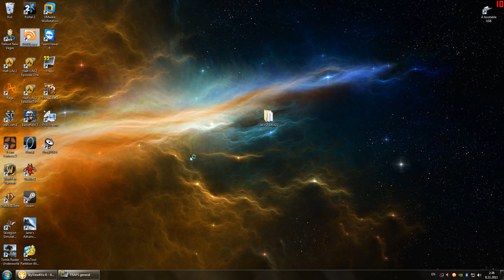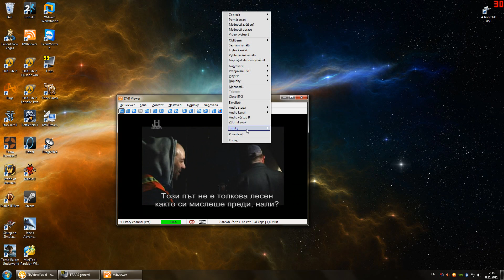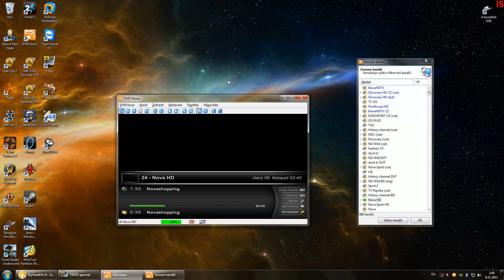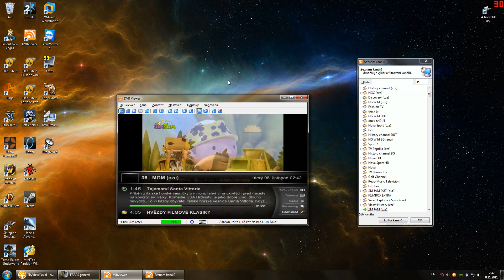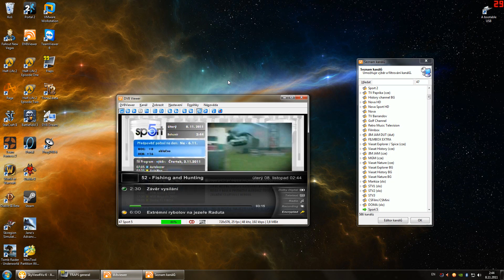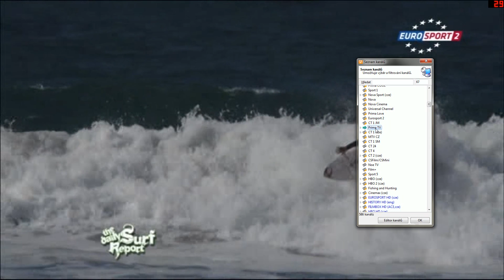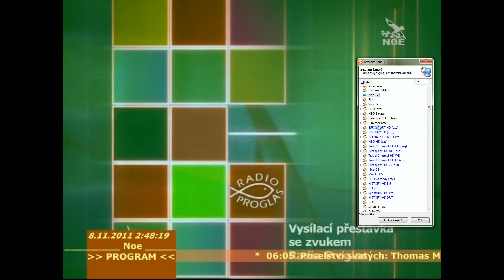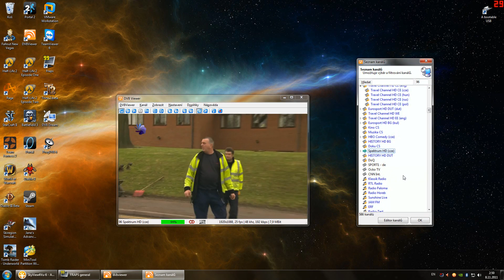Technisat SkyStar HD2 test DVBVIEWER / CZ / 1080p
Windows 7 x64 SP1, Platforma Skylink (karta Irdeto ICE), SkyStar HD2 + SkyStar HD2 CI + CAM modul SMIT, Intel Pentium D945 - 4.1GHz, Gigabyte GA-EP45-UD3LR, ASUS ENGTX275, RAM 4GB DDR2